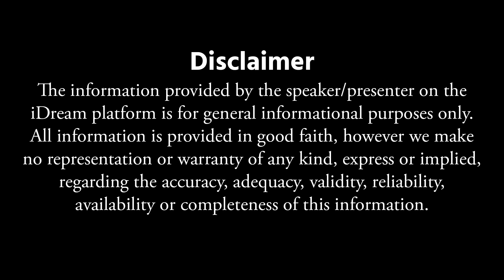సీతారాముల గురించి భార్య భర్తలు తెలుసుకోవాల్సిన విషయం || Bharatheeyam Satya Vani Latest Interview